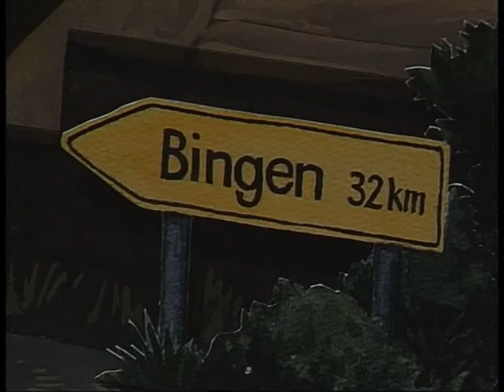Mäuseturm - Klapptheater bei Marcus Gräff (DVD Rip)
Ein kleiner Ausschnitt der DVD von Herrn Marcus Gräff und seinem Klapptheater. Eine weitere Sage "Die Jungfrauen aus Oberwesel" ist auch noch auf der DVD. Auch klasse gemacht, absolut sehenswert! Hier aber nur ein kleiner Ausschnitt vom Binger Mäuseturm, zum "Appetit" auf mehr machen. Leider ist es recht schwer an die DVD ranzukommen. Meine war vor einigen Jahren die letzte DVD im Oberweseler Museum, das Ausstellungsstück im Schaufenster. Seitdem habe ich sie nie wieder irgendwo zu kaufen gesehen. Leider ist das Cover durch die Sonne dermassen verbleicht, das ich kaum noch etwas lesen kann. Ich hätte nämlich gerne einen Kauflink gesetzt, aber auch bei Google werde ich nicht fündig. :-(

Der Vater von Herrn Marcus Gräff war übrigens mein Grundschullehrer in Weiler bei Bingen. Er war ein Lehrer der in Erinnerung bleibt und an den man sehr gerne zurück denkt. Ich erinnere mich noch genau als wir damals, zu Grundschulezeiten, bei ihm privat zuhause gruppen-/tagesweise an einem selbst gezeichneten Film arbeiteten, und ihn dann voller Stolz an dem darauffolgendem Schulfest unseren Eltern presentierten. Sogesehen schließt sich hier wieder ein Kreis - filmen tue ich heute noch mit Begeisterung und Interese, und wer weiß, ob ich es nicht sogar meinem Grundschullehrer Herrn Gräff zu verdanken habe.

Über jede weitere Infos oder ein Auftritt des Klapptheaters wäre ich sehr dankbar!